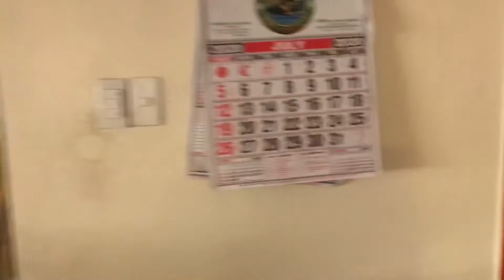Vlog #20 | Nakakapagod na araw dito sa probinsya